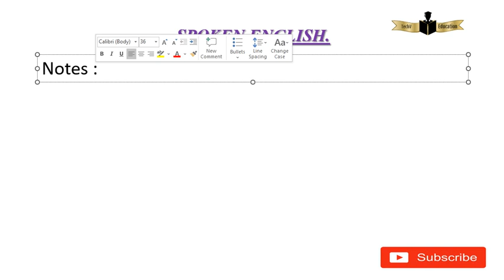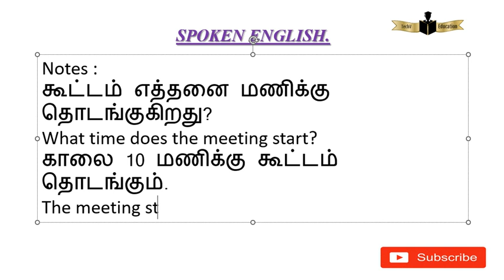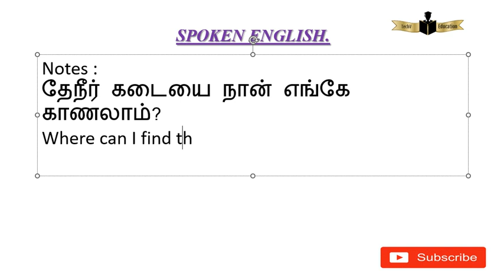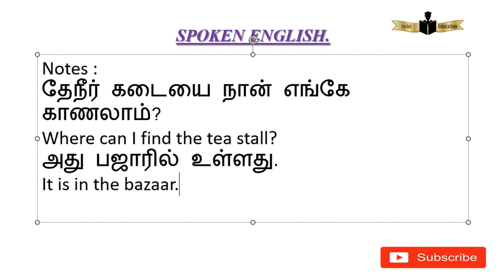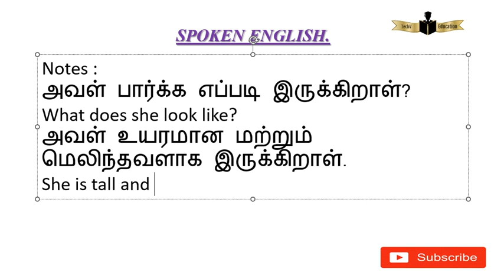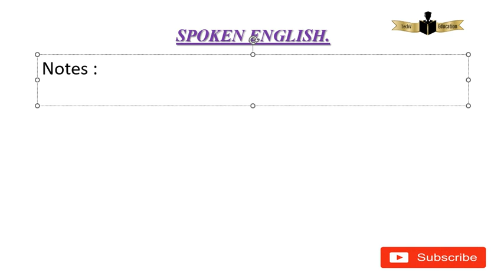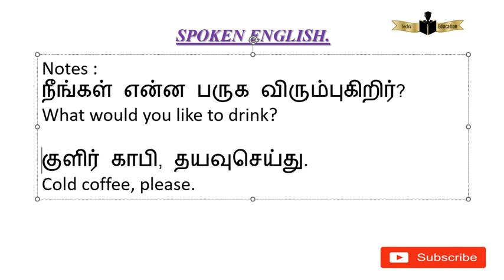Daily usage Spoken English in Tamil Part 8